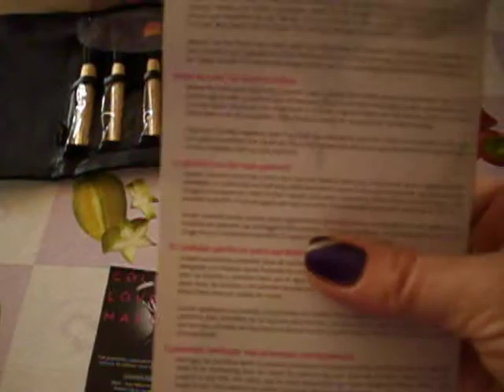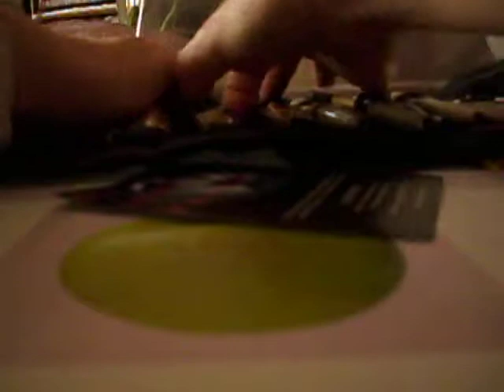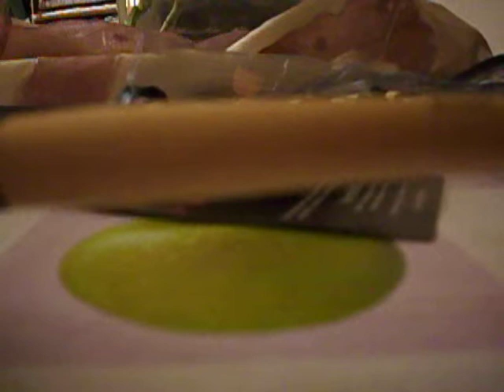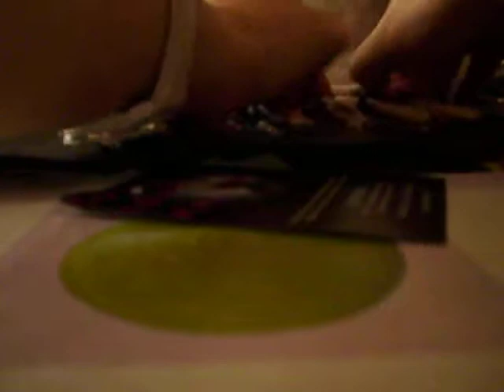video pennelli zoeva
basic set  ZOEVA ,12 tipi  di pennelli adatte alle più esperte come a chi è poco pratico...  pennelli da urlo...ottima qualità..baci baci